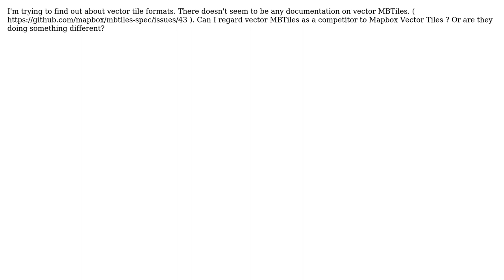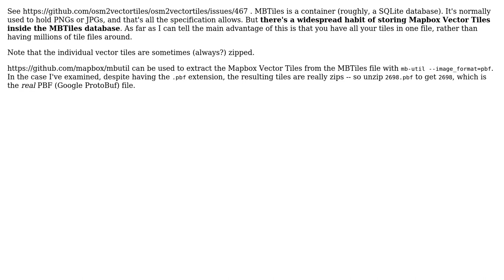GIS: Vector tile formats -- vector MBTiles and MVF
With thanks & praise to God, and with thanks to the many people who have made this project possible! You are responsible for your own actions.